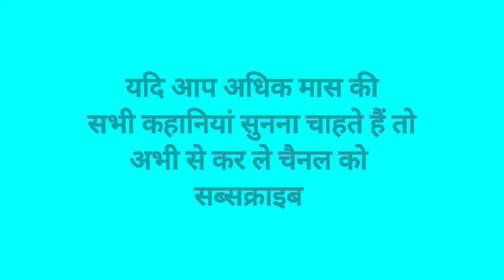adhik mas 2023 ki chauth ka vrat kab hai / अधिक मास संकष्टी चतुर्थी व्रत कब है /adhik maas chaturthi